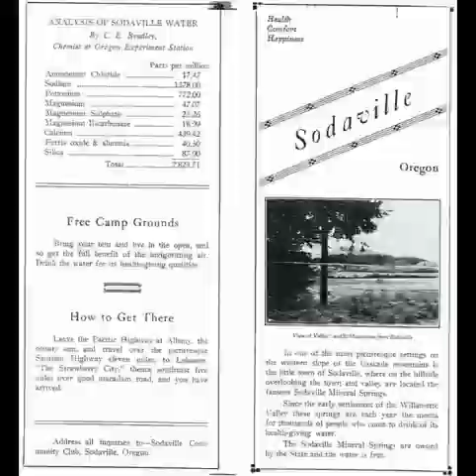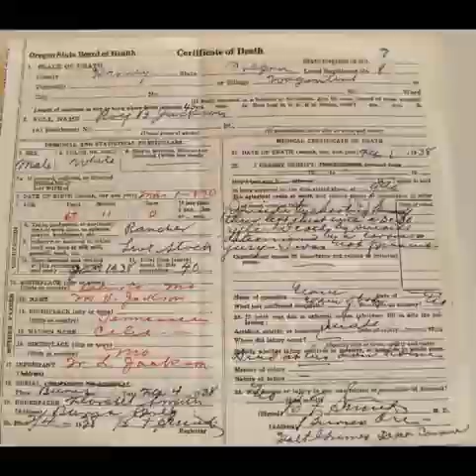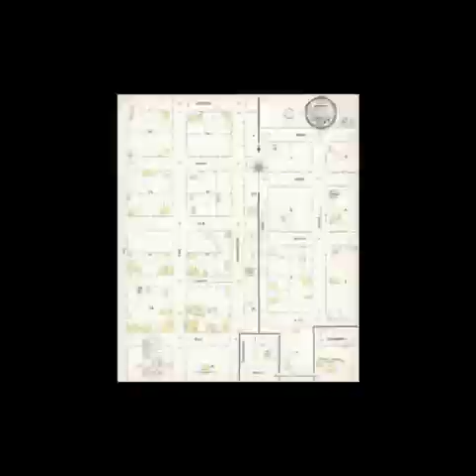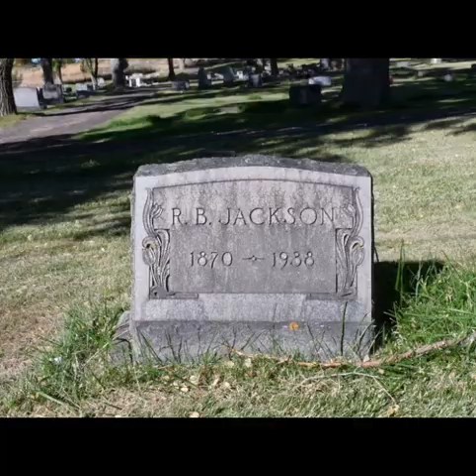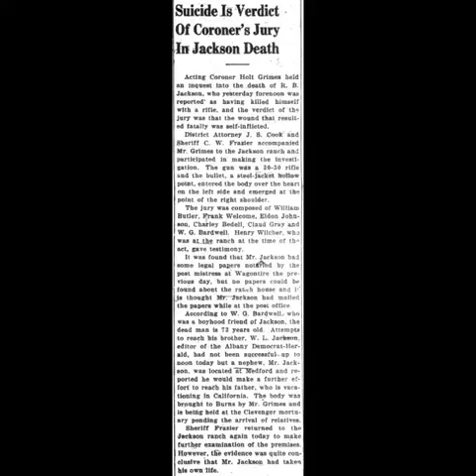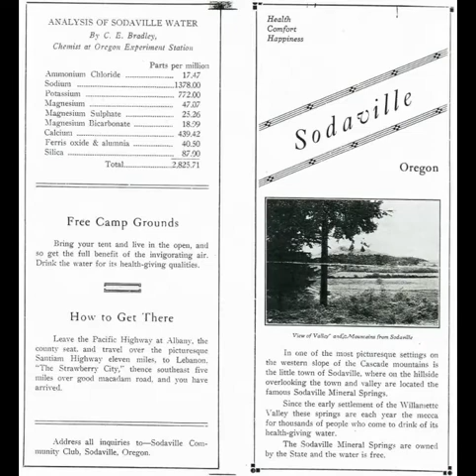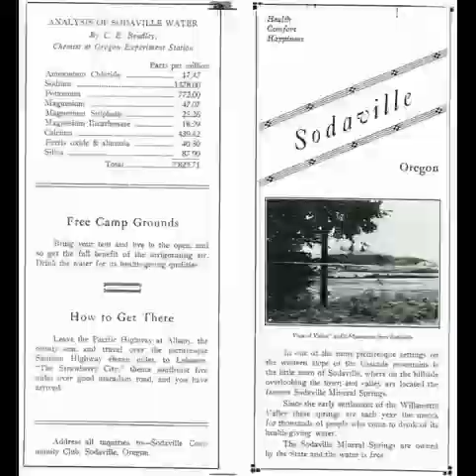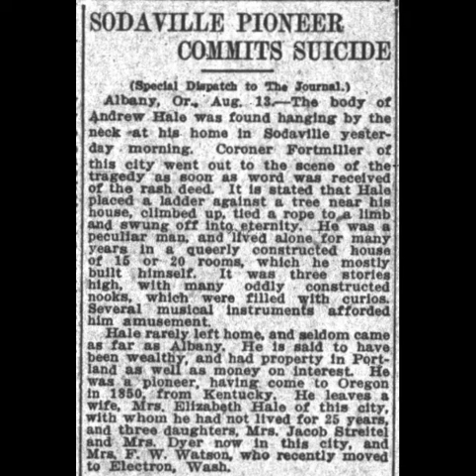7-21-2022 Sodaville City Council